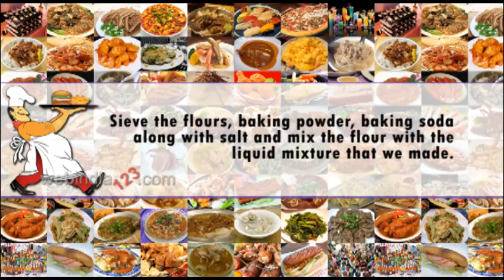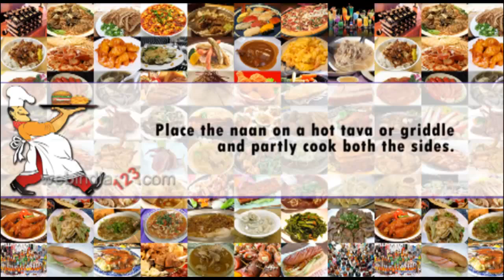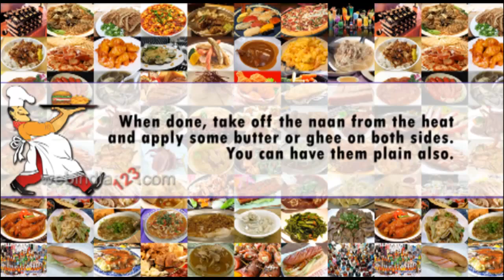How to make Naan | Best Naan Recipe